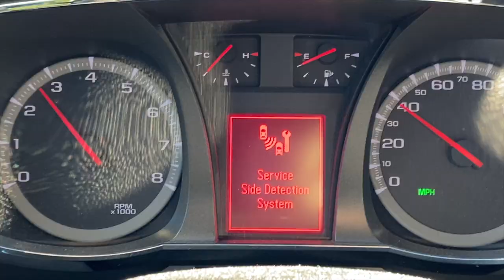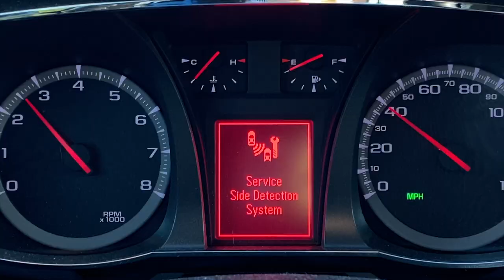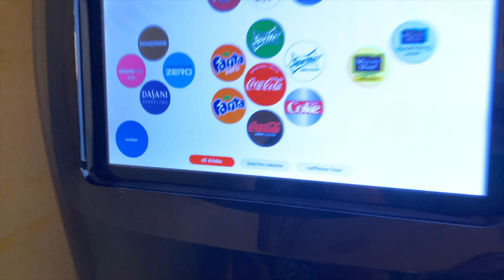JULY 13, 2020 SHORT LEG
Taking my car to get fixed, Lina getting ready, Maddy getting her hair done, Tony working on Jeremy’s barn loft, shopping with Lina, River tells a story, Lina’s softball game, and subway for dinner.